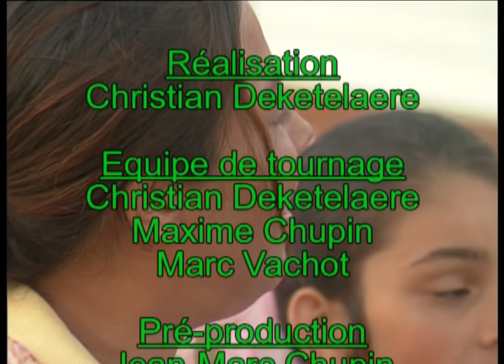Sur les traces des voyageurs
Film réalisé en 2006 pour l'association "Les chemins du hérisson" à la demande de gens du voyage pour présenter leur façon de vivre.
Réalisation Christian Deketelaere / K3 Production